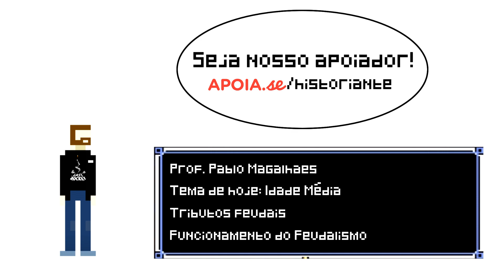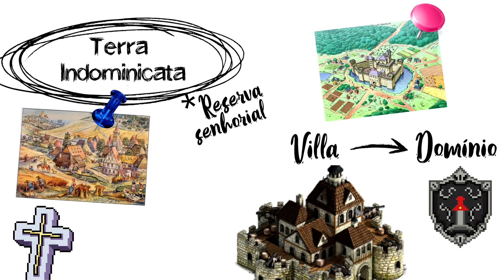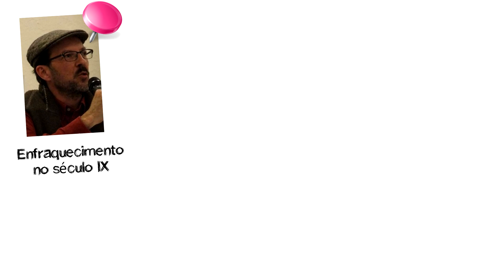Como o feudalismo funcionava? - Tomando Nota #10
Quais eram os tributos? E como as relações aconteciam no sistema feudal? No Tomando Nota de hoje, vamos descobrir como a corveia, a talha, a mão-morta, as banalidades eram cobradas e praticadas no período medieval.

Apoie o Historiante! Vá ao apoia.se/historiante e por apenas R$4 mensais colabore conosco. De quebra, você entra para nosso grupo de apoiadores, com muitas recompensas. Vai lá!

BIBLIOGRAFIA

BASCHET, Jérôme. A civilização feudal: do ano mil à colonização da América - prefácio de Jacques Le Goff. São Paulo: Globo, 2006.

FRANCO JR., Hilário. A Idade Média: nascimento do Ocidente. São Paulo: Editora Brasiliense, 2006.

LE GOFF, Jacques. A civilização do Ocidente Medieval. Bauru/SP: Edusc, 2005.

PIRENNE, Henry. História econômica e social da Idade Média. São Paulo: Mestre Jou, 1982.